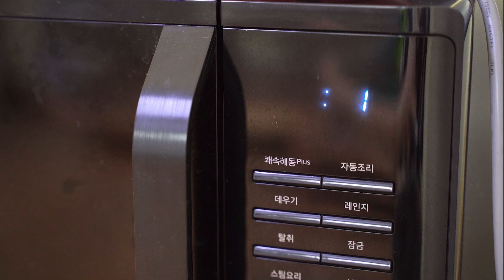깻잎을 용기에 넣고 딱! 2분만 기다리세요. 순식간에 밥도둑으로 변한다는 사실을 알았습니다. 깻잎 맛있을 때 많이 즐기세요!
깻잎을 용기에 넣고 2분만 기다리면
순식간에 밥도둑으로 변신한답니다.

바로 만들어 먹을 수 있는 전자렌지 깻잎찜!
따듯하고 밥에 바로 싸서 먹으면 이만한 밥도둑 반찬이 없습니다